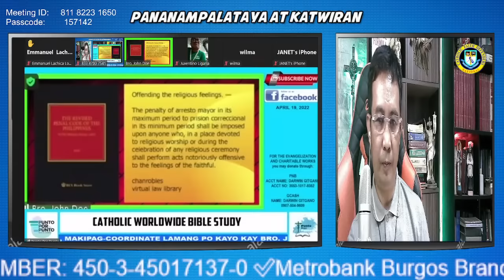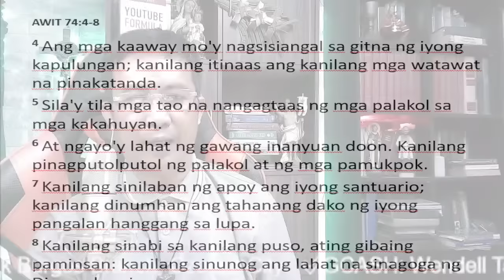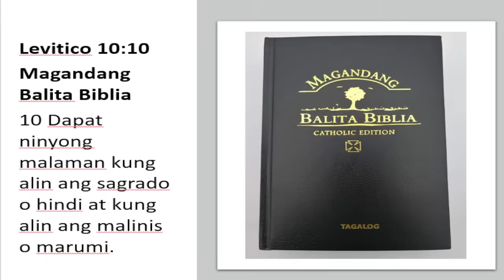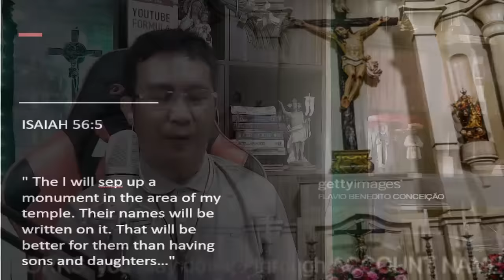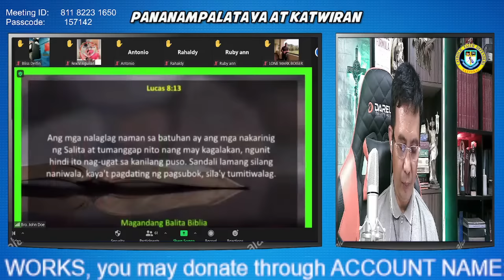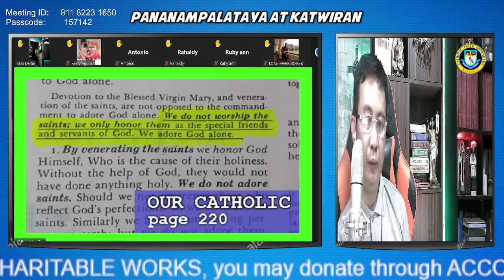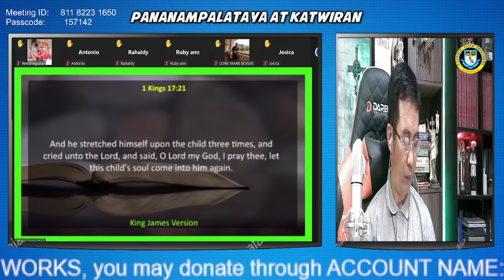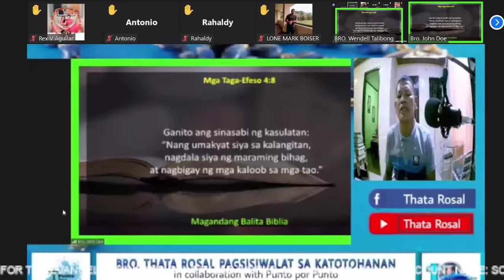👉 [I'm sorry] Mga Pastors na nagviral sa pagwasak sa mga imahen nagsorry! Ptr. Jerry Dela Fuente?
Ilang beses nagviral ang mga ginawa sa ibang mga mangangaral sa pagvideo at pagwasak sa imahen ng mga santo. Ngunit pagkatapos  nagviral ang mga ito nagsosorry din sila sa kanilang nagawa.

Si Ptr. Jerry Dela Fuente, kaya kaya niyang magpakumbaba at magsorry sa paglapastangan sa aral ng simbahang Katoliko?

Isang police na binaril ang imahen ng mahal na Birhen Maria, wasak ang mukha ng imahen na natamaan ng bala ngunit makalipas ang ilang araw wasak din ang ulo ng police matapos ito nadisgrasya.

Grabi ang galit sa mga kaanib ni satanas sa imahen ng mga santo. Bago lang nag viral ang isang pastor na si Pastor Jerry Dela Fuente matapos itong nag video sa kanyang pagwasak sa mga imahen.

Ayon kay Pastor Dela Fuente, ang mga imahen ay isinuko umano sa kanyang kaibigan upang wasakin.

Ngunit, ayon kay Atty. Jan Lumanta, Board of Director ng National Catholic Faith Defenders, maaring sampahan ng kaso si Dela Fuente sa ART 133 Offending the religious feelings.

Kailangang matukoy kong saan at anong lugar ginawa ang pagbasag sa mga imahen dahil doon umano isasampa ang kaso.

ACCOUNT NAME: SOCIETY OF SAINT VINCENT DE PAUL PHILIPPINES INC.
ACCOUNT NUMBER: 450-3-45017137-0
✅Metrobank Burgos Branch, Ozamiz City:
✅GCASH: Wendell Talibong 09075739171